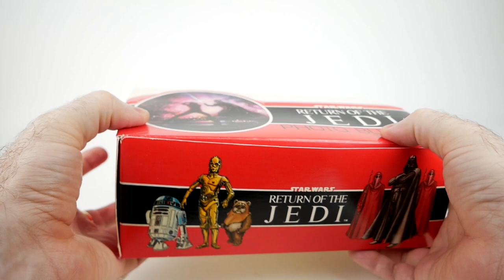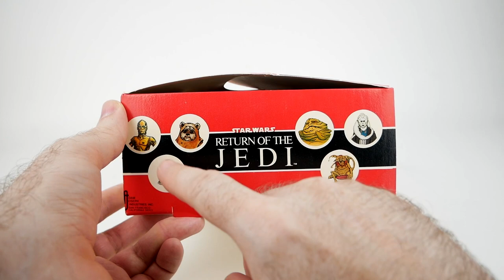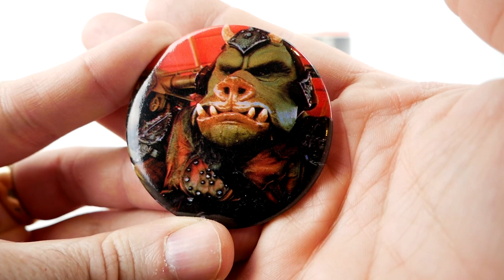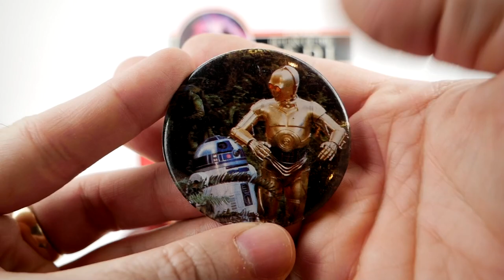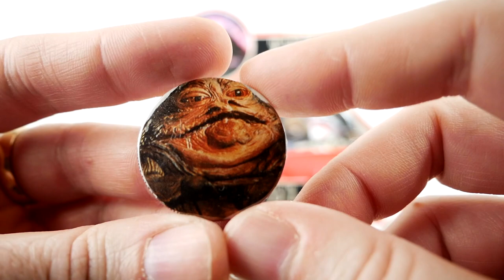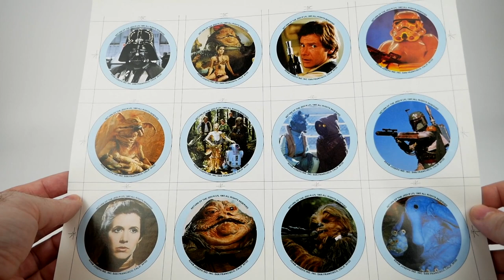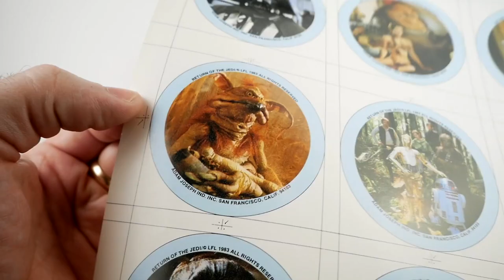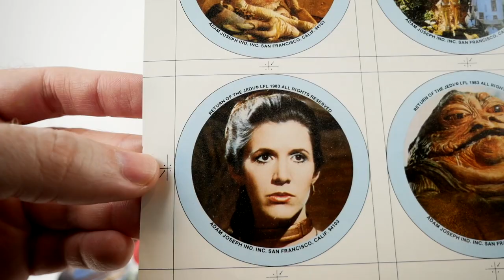Vintage "Return of the Jedi" Photo Buttons from 1983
In this video we take a look at some vintage Return of the Jedi photo buttons from Adam Joseph Industries, as well as a couple of other related items.